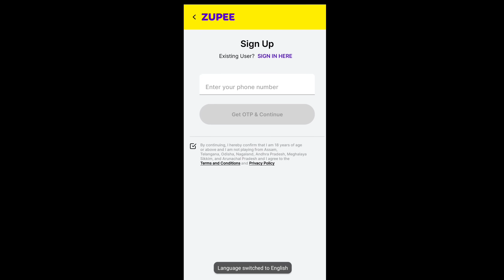Emote Party All Legendary Emote 🤑 | New Flying Saucer Legendary Emote Free 😲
💖YOUTUBE:- PRO GAMING PG,
🙏FREE FIRE UID:- progress21ju
👍BOOYAH ID:-44013253
🤔GUIDE ID:- 68974346
👇Josh:-progamingpg31
🤗Zilli:-progamingpg31
😙 Mx Taktak:- progamingpg31
😎Moj:-progamingpg31

1.Garena Free Fire Indonesia
2.Garena Free Fire Brazil
3.Garena Free Fire Brasil
4.Garena Free Fire India
5.Garena Free Fire Singapore
6. Garena Free Fire Thailand garena free

My quarries:-

Flying Saucer Emote
All Legendary Emote Free
New Event Free Fire
Progress
Pro Gaming pg
Progress Gaming
Progress21ju
Pg Gaming